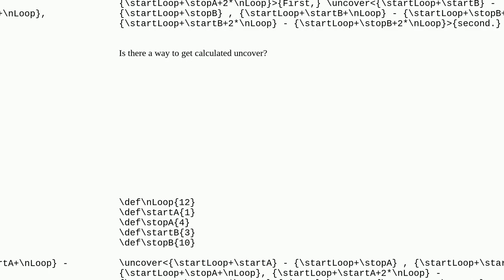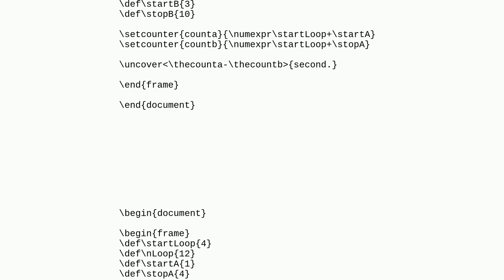Uncover with calculated values?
A special thanks goes out to the community

  beamer uncover